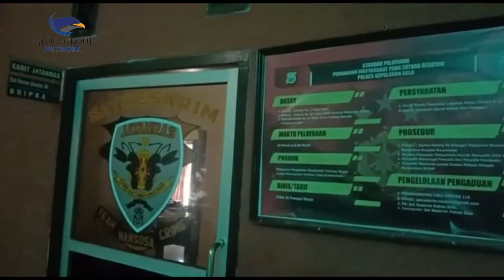Pernikahan Tidak Direstui Pria Nekat Bunuh Keluarganya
Anggota kepolisian Polres Kabupaten Kepulauan Sula berhasil membekuk pelaku pembunuhan satu keluarga di Desa Rawa Mangoli, Kecamatan Mangoli Utara, Kabupaten Sula, Provinsi Maluku Utara diduga pelaku membunuh keluarganya karena motif dendam.

Terduga pelaku pembunuhan satu Keluarga berinisial GO berhasil dibekuk aparat kepolisian. Kini pelaku telah diamankan oleh anggota Sat Reskrim di Polres Kepulauan Sula dan saat ini pelaku masih menjalani pemeriksaan oleh penyidik Polres Kepulauan Sula.